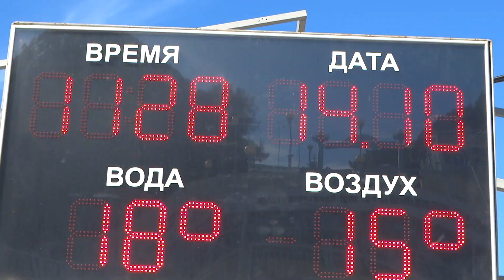Анапа сегодня 14 октября 2022 еще неделя теплого моря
Анапа сегодня 14 октября 2022 еще неделя теплого моря море +18 тепла